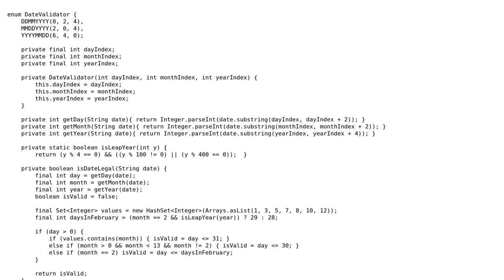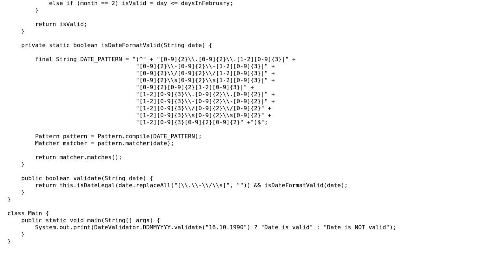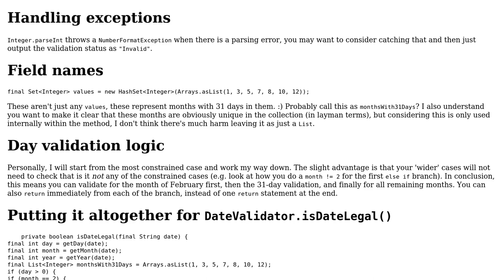Code Review: Implementing a date validator using enum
With thanks & praise to God, and with thanks to the many people who have made this project possible! You are responsible for your own actions.